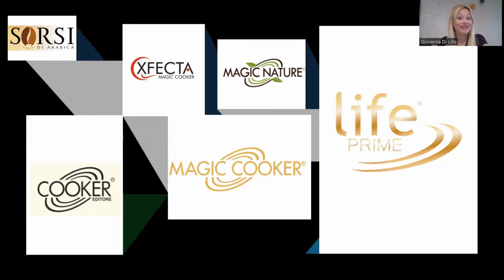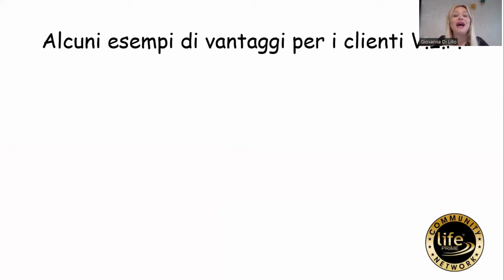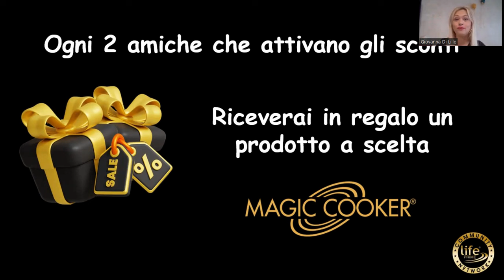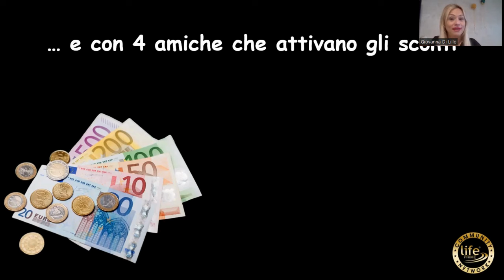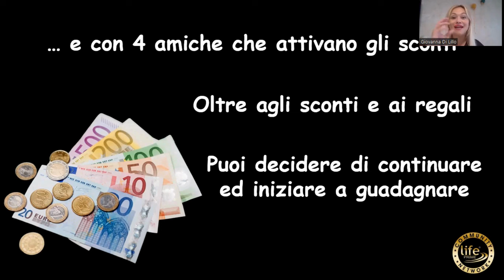E' nata la Community degli sconti di Magic Cooker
Finalmente in casa Magic Cooker è arrivata la community degli sconti riservata ai clienti V.I.P.
Che tu sia già cliente o voglia diventarlo, da oggi potrai accedere al catologo riservato che ti permetterà di avere i prodotti che più ti piacciono con uno sconto del 40% e del 50% per un anno a partire dal momento di attivazione degli sconti.